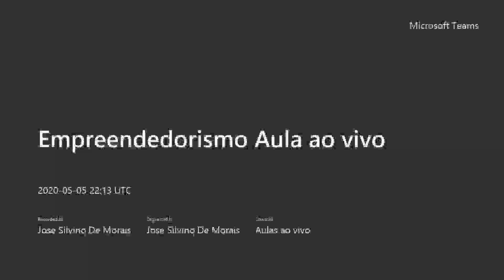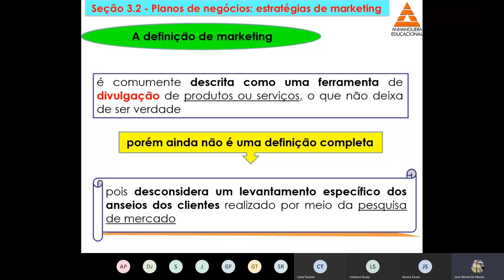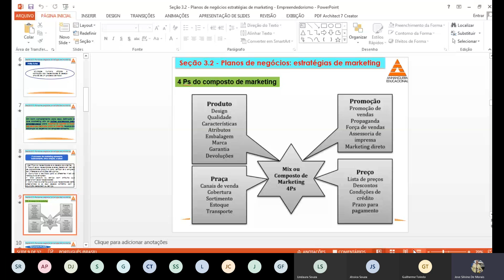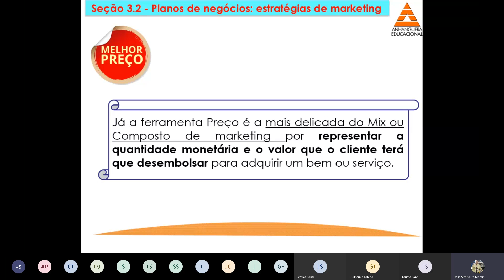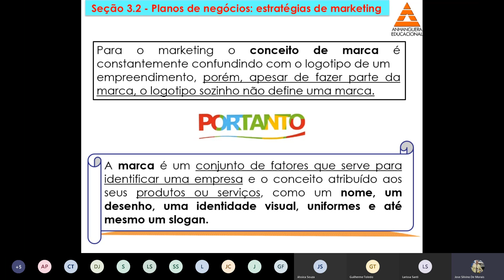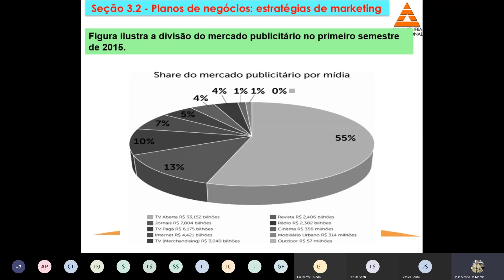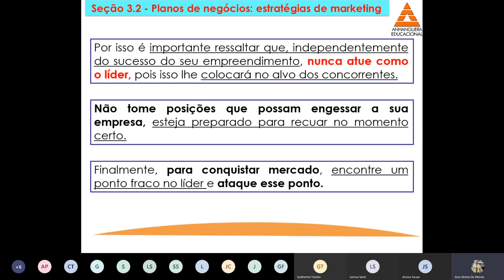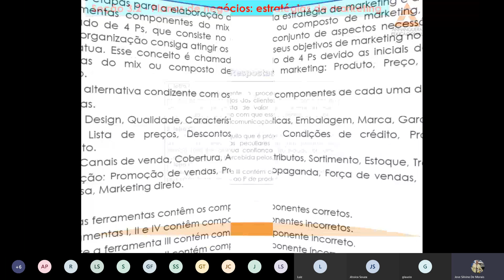Aula Gravada Empreendedorismo ao vivo 05 05 2020